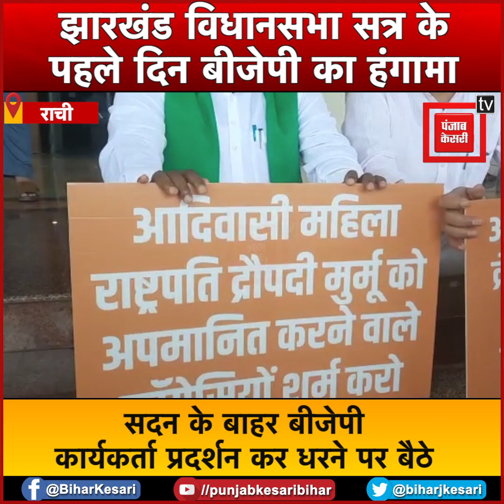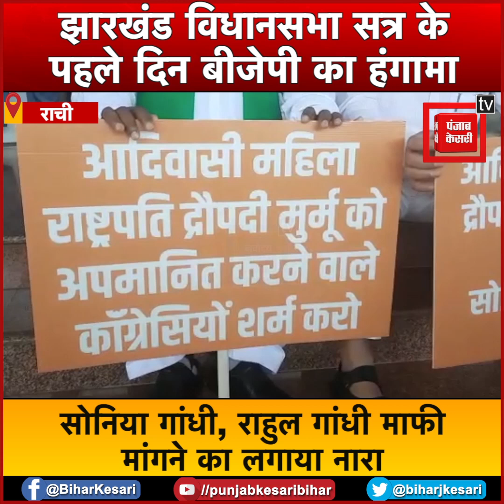झारखंड विधानसभा मानसून सत्र के दौरान बीजेपी का प्रदर्शन..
झारखंड विधानसभा सत्र के पहले दिन बीजेपी का हंगामा

बीजेपी विधायकों ने सदन के बाहर किया जोरदार प्रदर्शन

सदन के बाहर बीजेपी कार्यकर्ता प्रदर्शन कर धरने पर बैठे

राष्ट्रपति पर अमर्यादित टिप्पणी को लेकर काटा बवाल

सोनिया गांधी, राहुल गांधी माफी मांगने का लगाया नारा